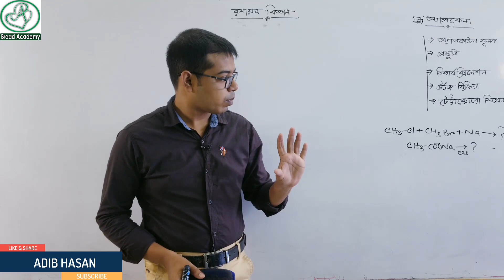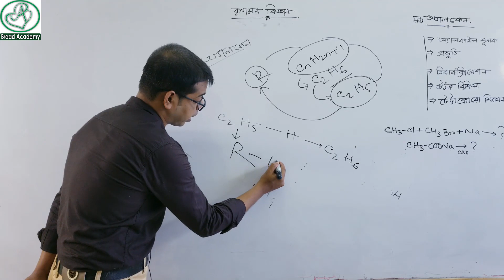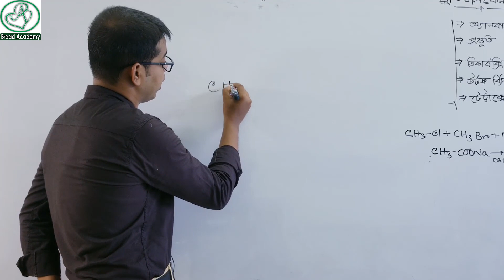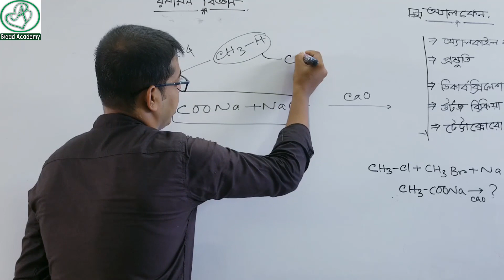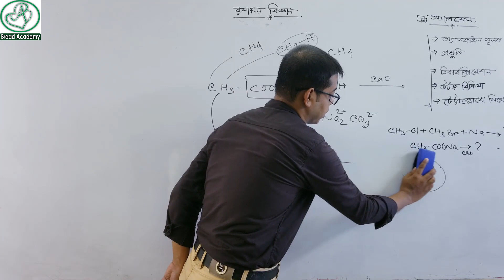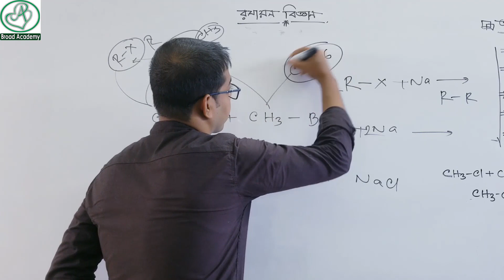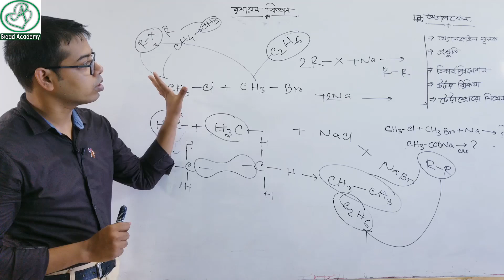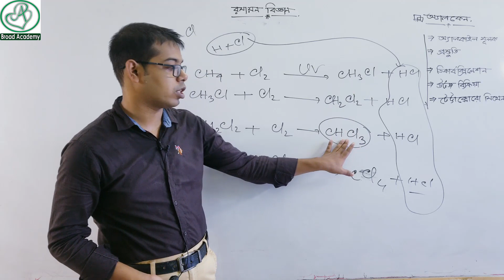অ্যালকেন প্রস্তুতি | উর্টজ বিক্রিয়া | ডিকার্বোক্সিলেশন বিক্রিয়া | ক্লোরোফরম প্রস্তুতি |Adib Hasan